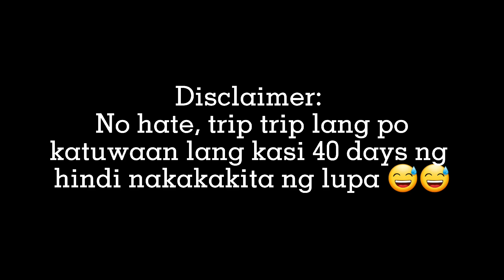Kung Di Rin Lang Ikaw by December Avenue ft. Moira | Showandtell Shawntel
Lead Guitar by @Rock Sel